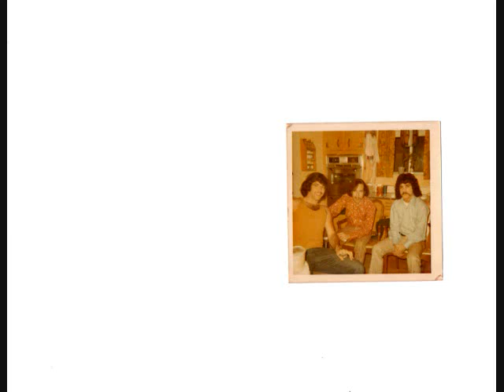Joe Carbone Recording Session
Joe Carbone plays the guitar as it is meant to be played. He is among the finest guitarists and teachers with impeccable taste and sensitivity in his playing.